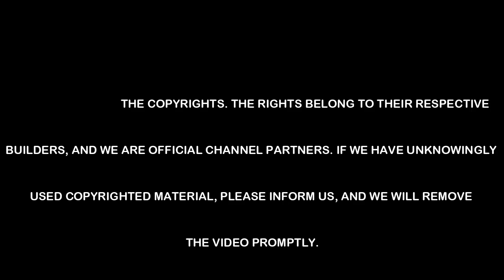SBR Earth And Sky Bangalore | SBR Earth And Sky Whitefield | Get Official SBR Earth And Sky Brochure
SBR Earth And Sky Bangalore | SBR Earth And Sky Whitefield | SBR Earth And Sky Brochure

For Those Looking To Buy A Residential Property, Here Comes One Of The Choicest Offerings In Bangalore East, At Whitefield. There Are Villas For Sale In SBR Earth And Sky. This Is An Under-Construction Project Right Now, And Is Expected To Be Delivered By Sep, 2026 .

SBR Earth And Sky Bangalore East Is A RERA-Registered Housing Society, Which Means All Projects Details Are Also Available On State RERA Website For End-Users And Investors. The RERA Registration Number Of This Project Is PRM/KA/RERA/1251/446/PR/191022/005344.

SBR Group Is One Of The Known Real Estate Brands In Bangalore East.The Builder Has Delivered 1 Project So Far. Around 1 Project Is Upcoming. There Are 2 Projects Of This Builder, Which Are Currently Under-Construction.

Read On To Know More About Must-Know Features, SBR Earth And Sky Price List, Photos,  Floor Plans,  Brochure Download Procedure  And Other Exciting Facts About The Project.

WE ARE USING THIS VIDEO FOR BRANDING PURPOSES ONLY. WE DO NOT HAVE ANY COPYRIGHTS. IF WE UNKNOWINGLY UPLOADED ANY COPYRIGHT MATERIAL.